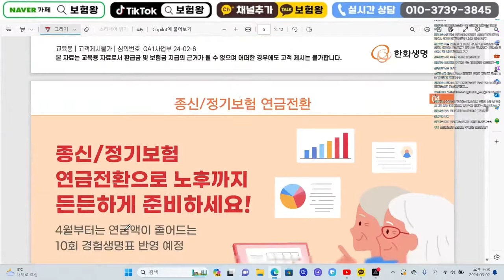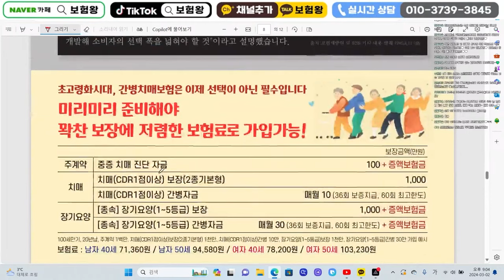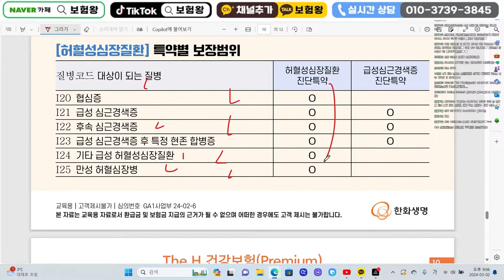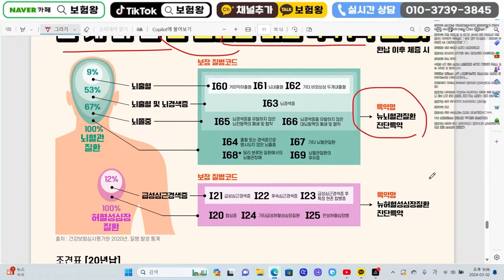3월 한화생명 신상품이슈안내!! 가성비2대질병 부정맥2천 보험료인상~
안녕하세요~~

한화생명 신상품이슈안내 올려드립니다

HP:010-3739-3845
카톡친구추가:r2an
카톡플러스친구:보험왕검색